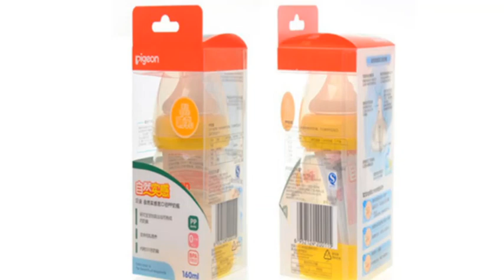Custom Bottle Packaging Boxes | Printed Bottle Boxes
Providing high-quality Bottle Packaging Boxes from customcardboardboxesco.com that can support the heaviest sodas or even medicine. Offer  Free USA Shipping.